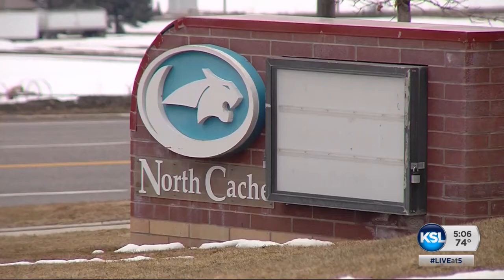Judge to decide whether a Cache Valley teen will be tried as an adult for attempted murder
A Cache Valley teen accused in an attempted murder reacted to questions about the crime. Northern Utah Specialist Mike Anderson was in the courtroom where a judge could soon decide whether he'll be tried as an adult.